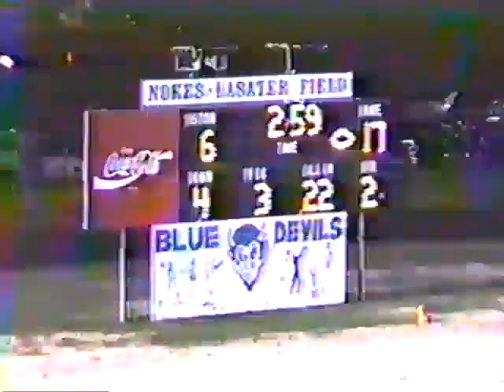1992.12.4 Playoffs LHS Football vs RheaCo (37-12)W